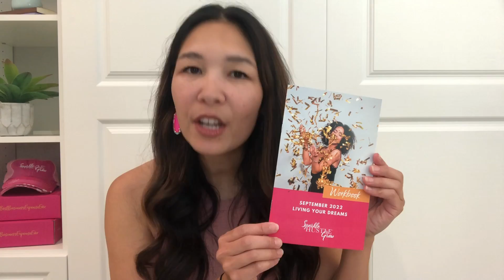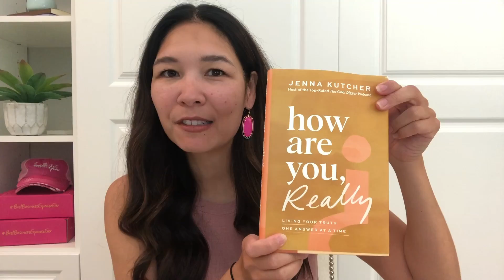🚨 SPOILER ALERT: September 2022 Unboxing 🚨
🚨 SPOILER ALERT: IF YOU DIDN'T OPEN YOUR SEPTEMBER 2022 PACKAGE YET, DON'T WATCH THIS VIDEO. (unless you want a spoiler) 🚨
✨The September box theme is "Living Your Dreams" ✨
This month is *your* opportunity to dive into one of my favorite topics - you! What do you want from your life? What is your version of success? What lies deep within that is still wanting to come out? We’re all working towards something, so please ⤵️
→ COMMENT WITH WHAT YOU’RE CURRENTLY MAPPING OUT OR CREATING! Or, if you’d like to share, what is your truth?
I'm so pumped for this month’s book + guest expert training! Hello to Jenna Kutcher and everything she’s accomplished, and hello to us for being fully honest with ourselves, asking ourselves how things are really going in our lives as we juggle it all. As we step into a new season, let’s take the opportunity to look inward and find a way to build what we want!
→ PS - Make it to about 06:30 in the video to hear your October sneak peek